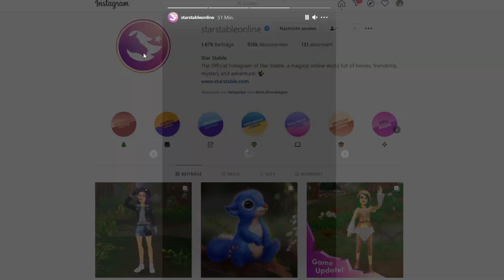GRATIS GEGENSTAND GUTSCHEINCODE 🐴 UMSONST EINE MÜTZE UND BRILLE | Star Stable [SSO]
Star Stable GUTSCHEINCODE Video über den GRATIS MÜTZE UND BRILLE GUTSCHEINCODE in StarStable [SSO]

CODE: consumeless für eine gratis MÜTZE UND BRILLE